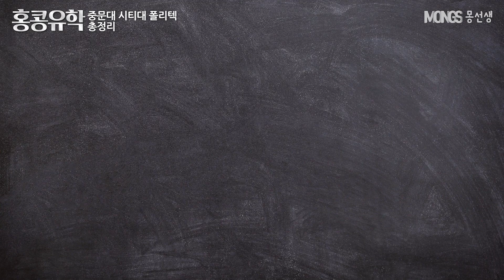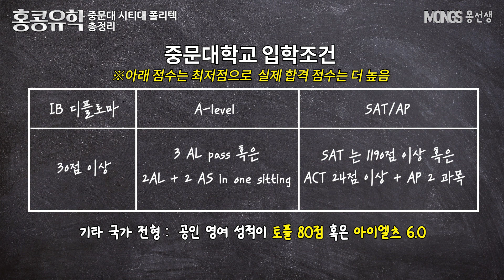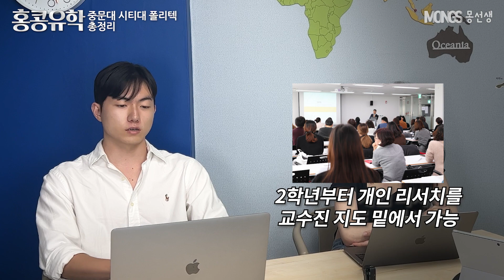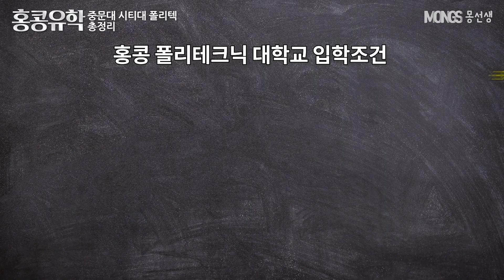고려대와 비슷한 순위의 홍콩 대학교 (중문대, 시티대, 폴리테크닉)의 입학 준비 방법 총집합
홍콩에는 총 8개의 대학이 있고, 그중에서 가장 우수한 대학으로 평가받는 곳은 HKU 홍콩대와 HKUST 홍콩 과기대 입니다. 이 외에도 중문대, 시티대, 폴리테크닉과 같은 상위권 대학들이 있지만 소개가 많이 되지 않고 있어서 이번 영상에서 홍콩의 2티어 대학교인 중문대, 시티대, 폴리테크닉의 정보를 담았습니다.

** 출연한 멘토 쌤 정보 : 성준쌤 (nus출신) 진영쌤 (홍콩대의대생)